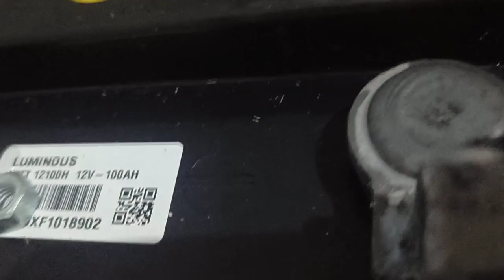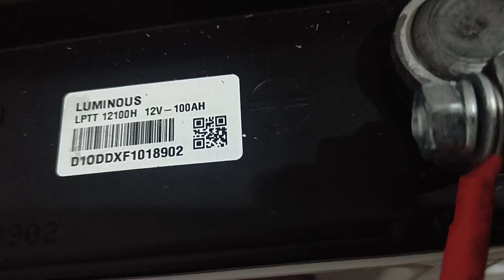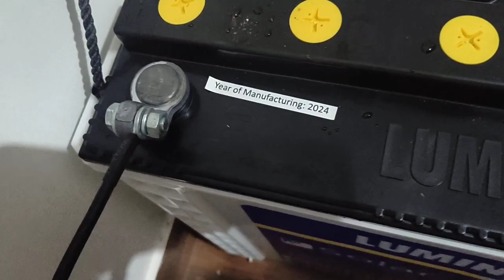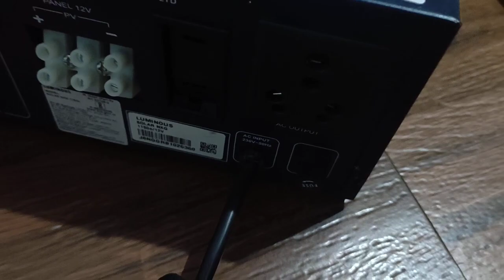New | Luminous solar inverter battery connection | First Time 🥵| Beginner 😎🤯